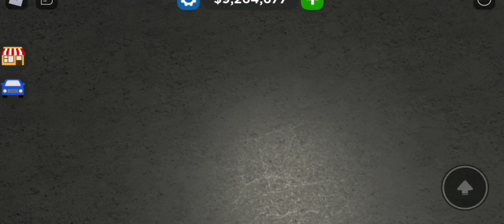Fusing Hypercars in Car​ dealership​ tycoon.​(ep.1)​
Thanks for 120 Likes! WOW!